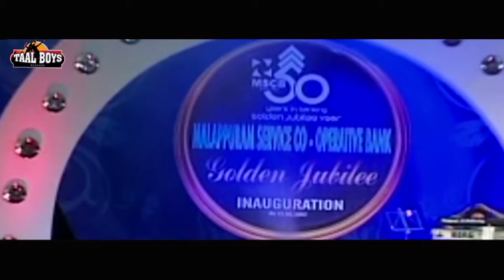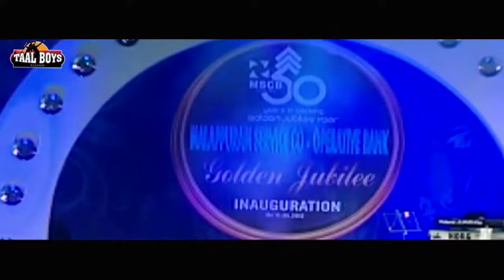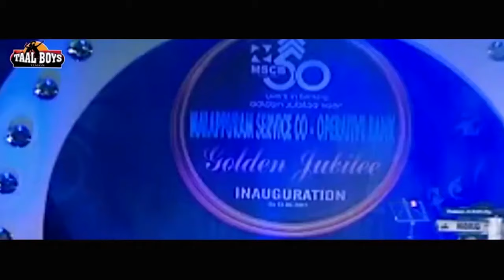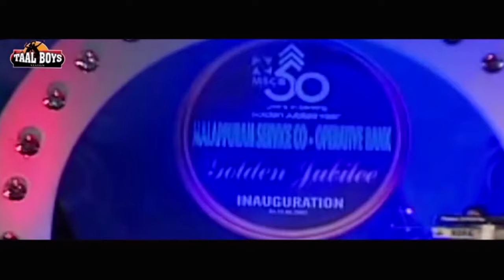ചിരിച്ച് ഒരു വിധത്തിലാകുന്ന കോമഡികൾ Malayalam Comedy Stage Show